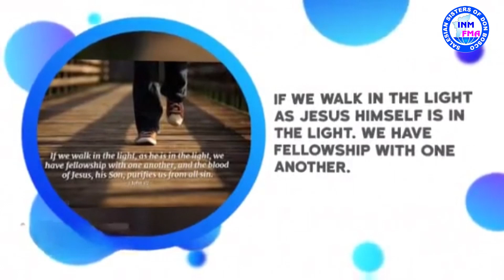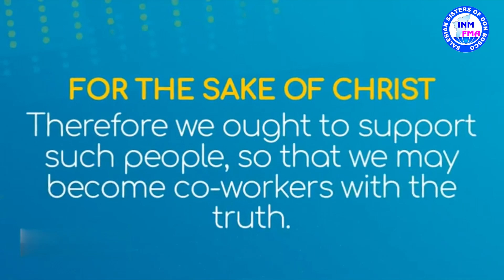Community of Dharmapuri - Letter of St. John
100% Organic Folk
BlueFoxMusic